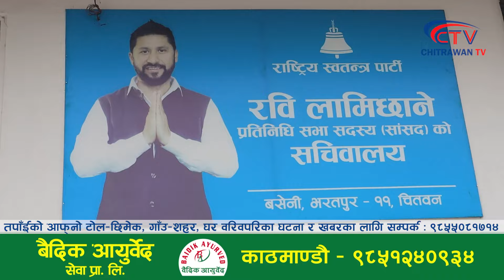रविले मनाए होली आफ्नै सचिवालयमा II RABI LAMICHHANE II HOLI II गृहमन्त्री भएर पनि जनतासँग होलि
Thanks !